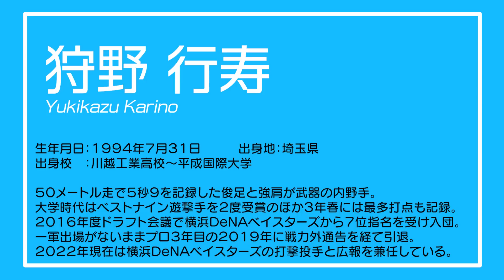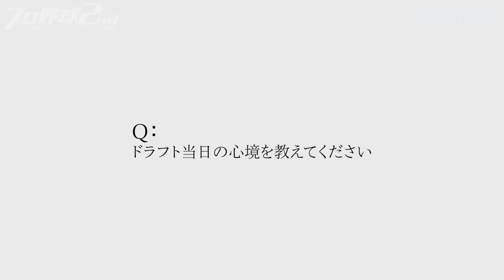狩野行寿（横浜DeNAベイスターズ）／プロ３年で一軍出場ゼロの大卒遊撃手・一軍で勝負できると思った矢先に監督の一言で歯車が狂う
■トークテーマ一覧
00:00 ダイジェスト
01:12 自己紹介
02:04 誰にも言えなかったプロ野球選手になる夢
03:44 プロ入りのターニングポイント
05:23 ７位指名で横浜DeNAベイスターズへ
07:21 プロ入り直後に“心が折れた”
09:29 恩人・桑原将志
10:58 クビ覚悟で挑んだ2年目オフ
12:47 プロ野球人生が狂った“監督の一言”
15:17 フォームを戻して４割超えも…戦力外通告
22:19 セカンドキャリアは打撃投手と広報
25:01 狩野行寿の目標

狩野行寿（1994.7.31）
50m走で5秒9を記録した俊足と強肩が武器の内野手。
大学時代はベストナイン遊撃手を２度受賞したほか３年春には最多打点も記録。
2016年度ドラフト会議で横浜DeNAベイスターズから７位指名を受けて入団。１軍出場がないままプロ3年目の2019年に戦力外通告を経て引退。
2022年現在は横浜DeNAベイスターズの打撃投手と広報を兼任している。

●現在球団職員として在籍する横浜DeNAベイスターズ
 @YOKOHAMA DeNA BAYSTARS CHANNEL